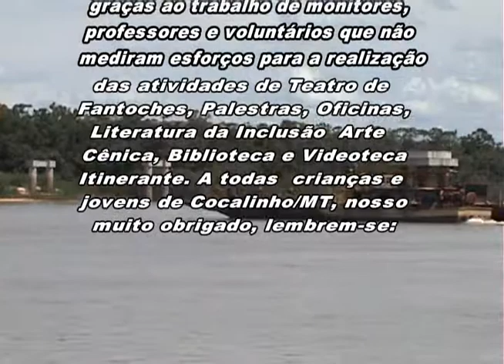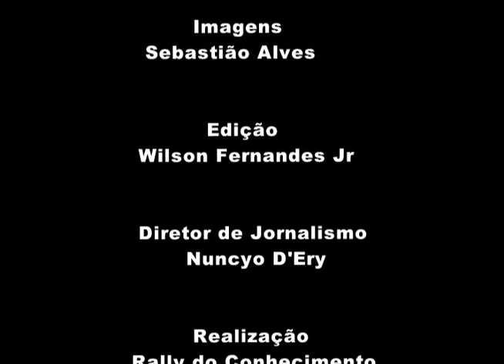RALLY DO CONHECIMENTO.wmv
RALLY  DO CONHECIMENTO